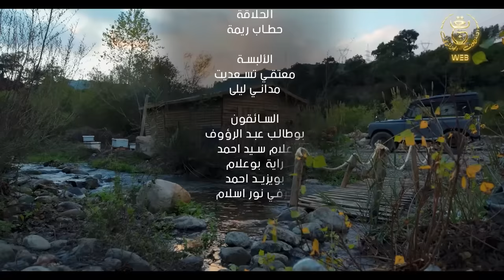مسلسل واد النحل الحلقة 01 | ASSIF N TZIZWA Ep 01